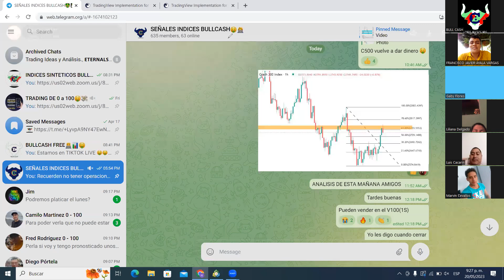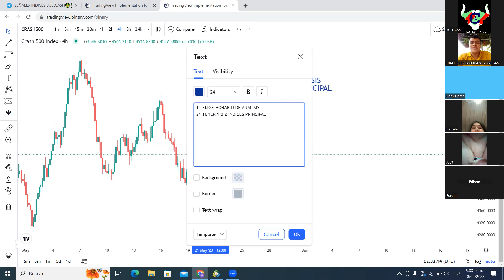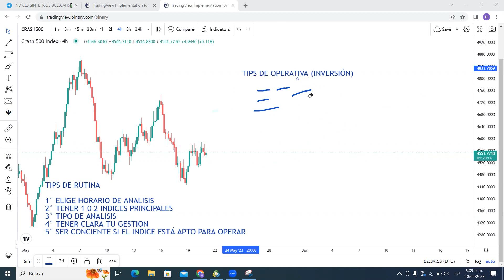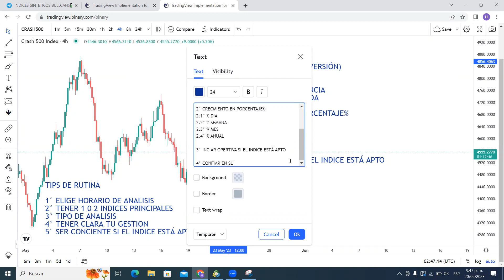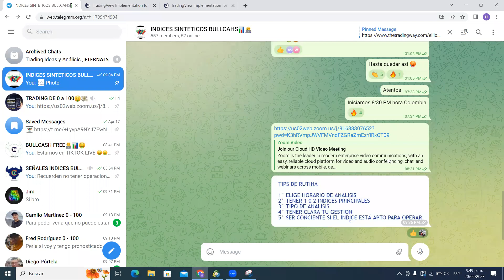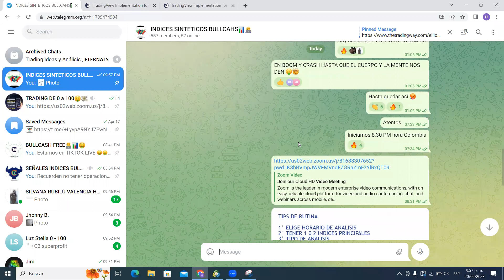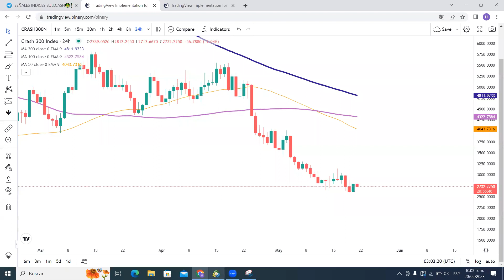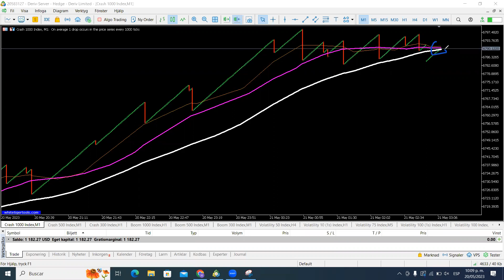RUTINA PARA OPERAR INDICES SINTETICOS BOOM Y CRASH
En este video te explicamos un procedimiento de preparación para operar índices sintéticos.